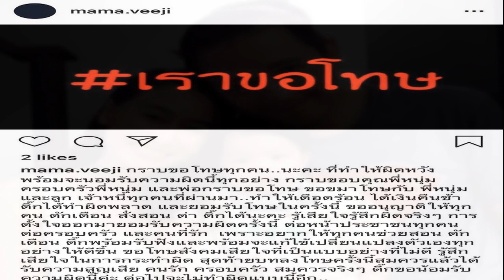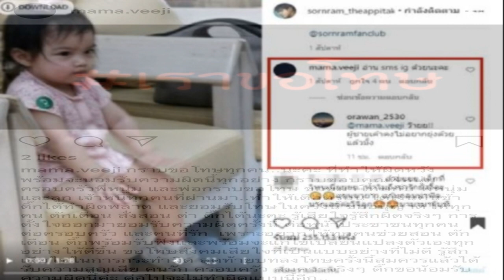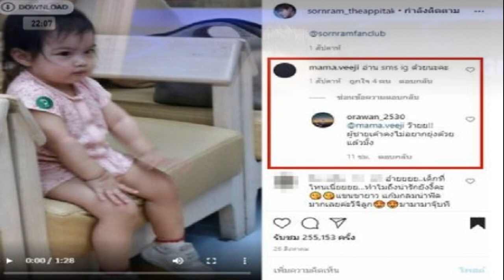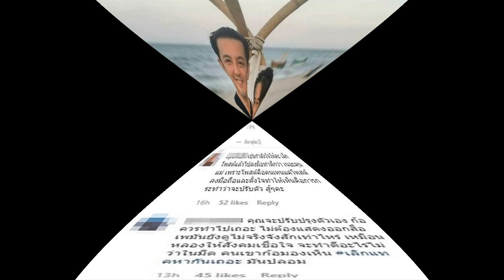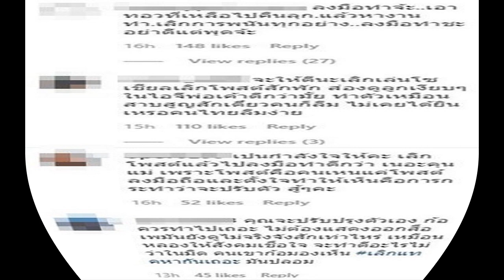ผมกลับไปรักเขาไม่ได้แล้ว ศรรามพูดครั้งสุดท้าย ไม่รู้แม้กระทั่งติ๊ก ไม่มีที่อยู่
ตัวเองได้ไปแจ้งความ กล้องวงจรปิดพบว่า ติ๊ก เป็นคนกดเงิน และ ตำรวจบอกว่าเส้นทางการเงิน มีความผิดเรื่องพ.ร.บ.คอมฯ ตนก็เลยถอนฟ้อง ตนได้ขอให้ติ๊กแก้ไขปรับปรุงตัว และบอกว่ามีหนี้สินอีกเท่าไหร่ ขอให้บอก

ผมเคลียร์ให้หมดทุกครั้ง ครั้งนั้นก็เคลียร์ให้อีก 750,000 บาท ตั้งแต่เป็นแฟนกันติ๊กมีปัญหาอะไร ผมช่วยตามกำลังที่ผมมีตลอดเวลา จำนวนเงินไม่สำคัญเท่าเจตนา เพราะบอกให้แก้ไขไปแล้ว จึงต้องหย่า
ติ๊กจะมีปัญหามาตลอด ผมรับฟัง แต่ไม่รู้ปัญหาจริงๆคืออะไร มาถึงวันนี้ก็พอจะเดาได้ว่าสิ่งที่ให้แก้ไข มันไม่มีการแก้ไขปรับปรุง

ก็มาเรื่อยๆ จนมาถึงเรื่องหน้ากากอนามัย ผมก็ไม่รู้เรื่อง รู้แต่เขาโดนฟ้อง ผมก็ต้องเอาเงินมาชดใช้ 9 แสน จากนั้นก็ยังมีปัญหามาเรื่อยๆ โดยไม่รู้ข้อเท็จจริงคืออะไร